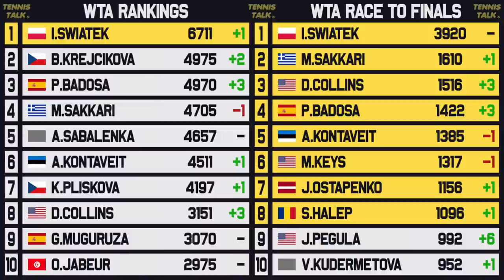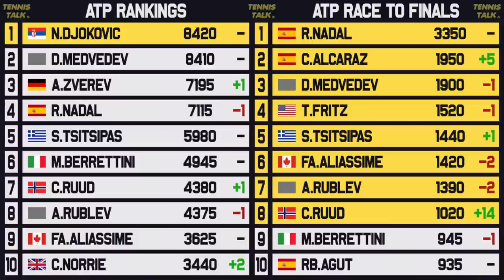Swiatek, Alcaraz win Miami Open 2022 | Barty Retires | Tennis Rankings News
After a crazy two weeks at the Miami Open 2022 we had multiple changes to both the WTA and ATP Top 1 including a new world number one in Iga Swiatek after winning the Miami Open and with Ash Barty retiring from tennis. Carlos Alcaraz also got a boost in the rankings after winning his first ATP1000 event trophy.